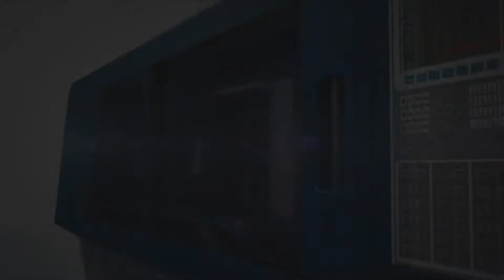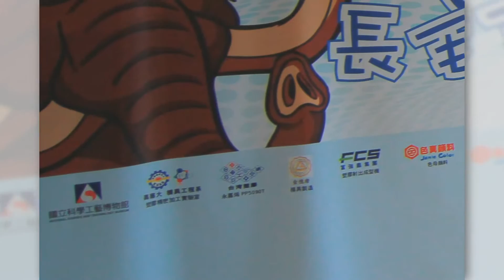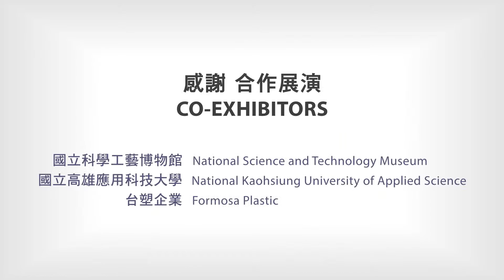「大家來造象」射出成型機展示教育活動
2014年高雄科工館